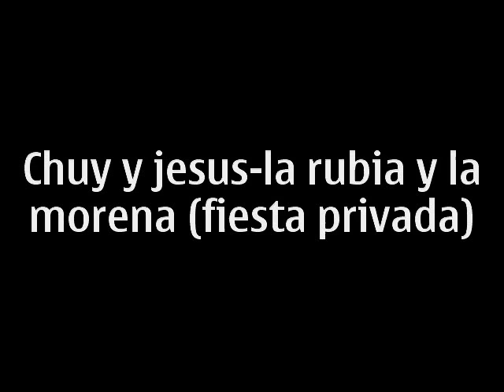chuy y jesus la rubia y la morena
fiesta privada en alhuey angostura julio del 2009